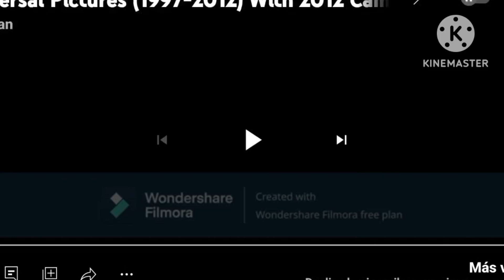Universal Pictures Logo 1997 2012 Style